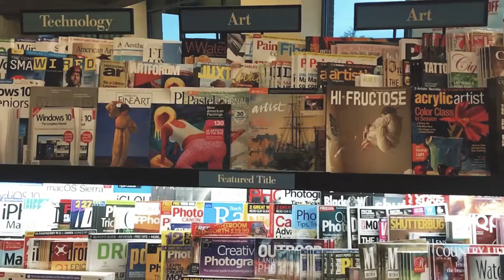VLOG #10 - HOW TO PUT YOURSELF ON GQ LIKE THE ROCK & SIRI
Today was fun. I combined a little Photoshop with green screen and After Effects to achieve the intro for today.

It was based on the new SIRI ad with The Rock.